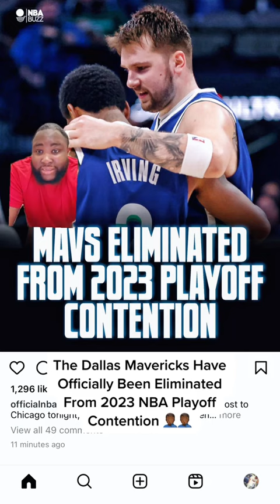The Dallas Mavericks Have Officially Been Eliminated From 2023 NBA Playoff Contention 🤦🏾‍♂️🤦🏾‍♂️